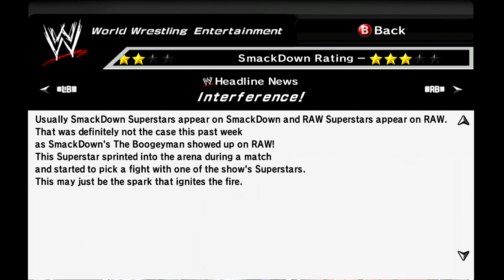WWE SMACKDOWN VS RAW 2007 | GM MODE | EP. 8 | NEW DIVA DEBUTS!!!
JILLIAN SIGNS A RAW CONTRACT AND TAKES ON CANDICE MICHELLE IN HER FIRST MATCH